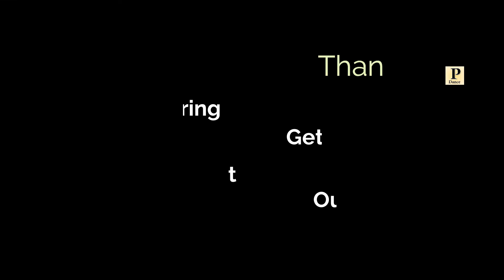Ankita Bhandari Shardhanjali Geet